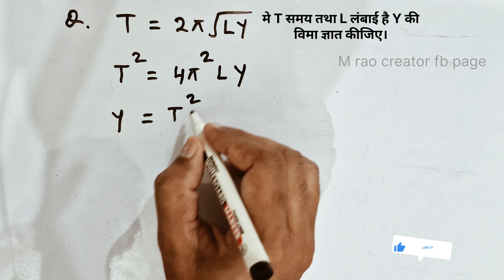Y की विमा ज्ञात कीजिए